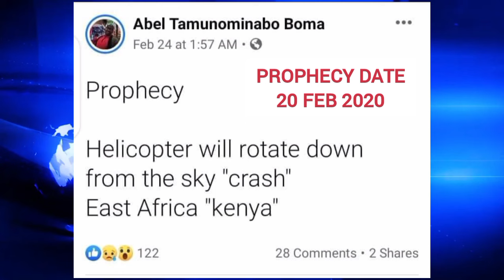😱PROPHECY FULFILLED || Kenya’s defence chief killed in a helicopter crash PROPHET ABEL T BOMA